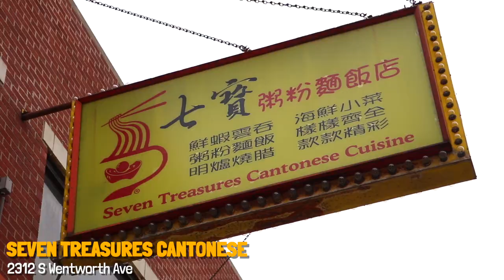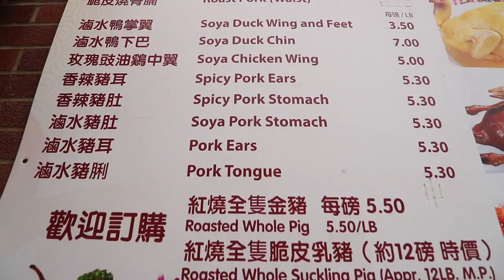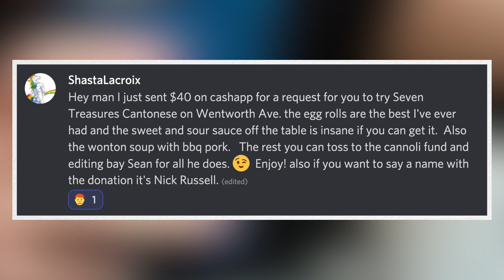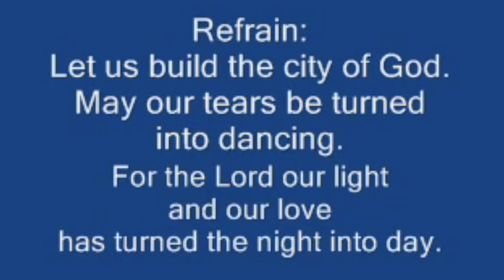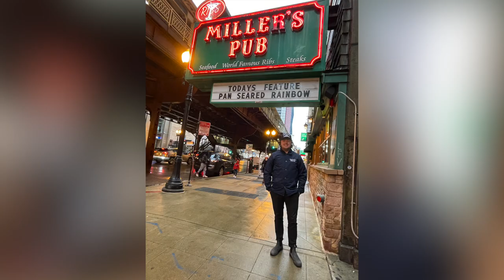I was told these $1.75 egg rolls are the best in Chinatown.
The Chinatown hype is real. Today I'm at Seven Treasures Cantonese for egg rolls and bbq pork wonton soup.